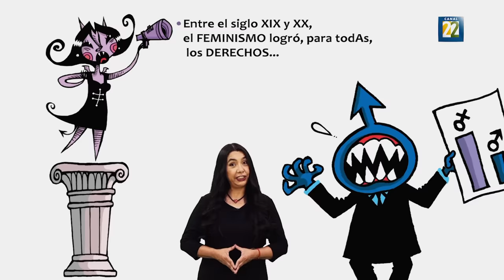ChamucoTV. Rodrigo Galván de las Heras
En este episodio de Chamuco TV nos acompañó el Director General de la casa encuestadora "De las Heras Demotecnia": Rodrigo Galván de las Heras